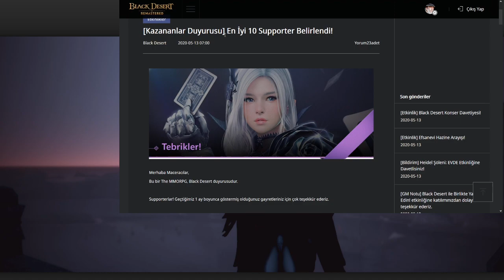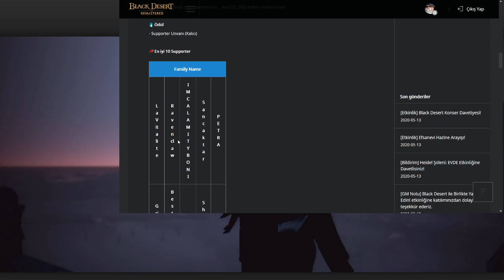En iyi Supporterlar - 13 Mayıs Güncellemesi 11.Bölüm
BDO Türkiye & MENA Sunucusu
En iyi Supporterlar (2.